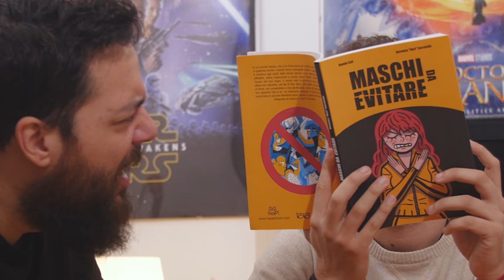12 COSE TIPICHE DELL'INVERNO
Quando arriva l'inverno succedono sempre le stesse cose, noi ne abbiamo raccolte 12!!

🥓🥓LEGGI SOTTO 🥓🥓
📽CERCACI SU: